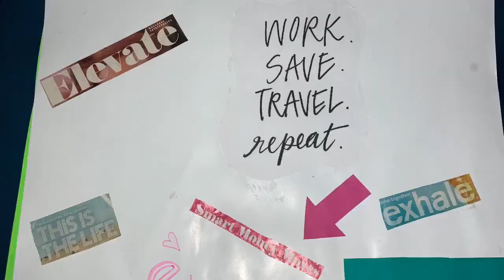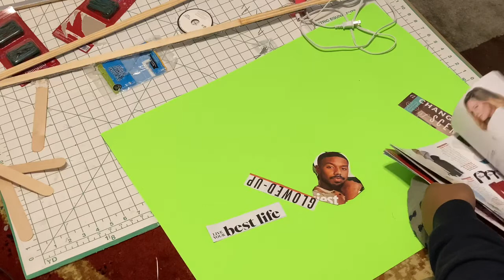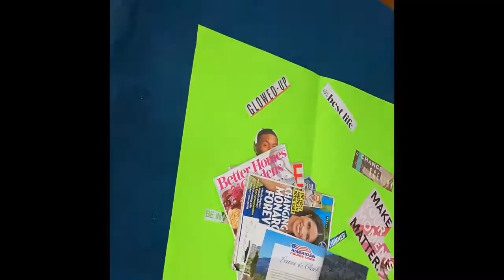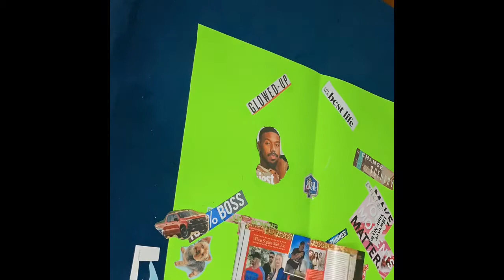My Vision Board: Michael B Jordan🥵😍! Believe it, YOU will Receive it!!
I love speaking on this topic because I have stories that I can tell to someone to give the the hope that they need, sometimes people need to hear other people stories that are similar to them to be  able to feel that they can do it too. Girl talk coming soon, promise🤞🏾🤞🏾🤞🏾. In one of my upcoming videos I will share both my pictures/vision board that I did and show videos and explain why it’s nice to have these things to look at throughout the year, sta positive and I will see you in my next videos!!!

YT Instagram: GlamorizedByJanaè
Hair/personal Instagram: hairnnails.Nisha
I’m new to the social media world so it will take me some time to 100% be on board but I will get there. These videos are for YOU to continue to watch and subscribe so be sure to comment what you want to see and I will continue to provide the content you’ll love!!